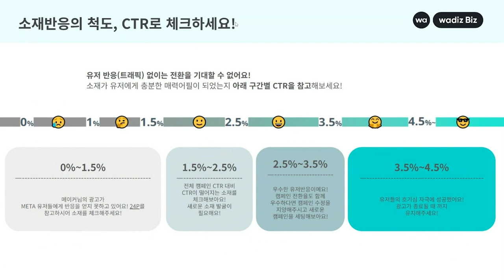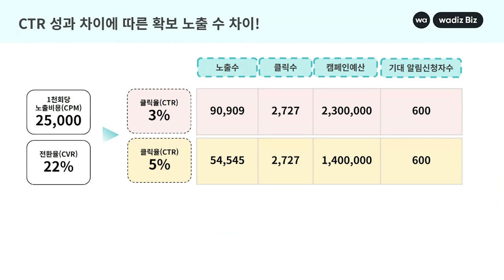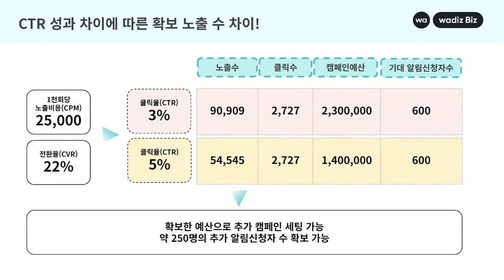[와디즈 타겟광고] 소비심리를 자극하는 것이 광고 성과의 핵심이다?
와디즈 광고 서비스에 대해 알고 계시나요?
광고 성과 성공의 핵심은 광고 반응을 올려야 성과도 쑥쑥오르고 효과적인 비용지출도 가능하죠 👍
메이커님의 CTR이 광고에 미치는 영향을 쉽게 설명드립니다!
와디즈 광고에 대해 더 궁금하다면 와디즈 아카데미에서 '와디즈 타겟광고'를 더 알아보세요!